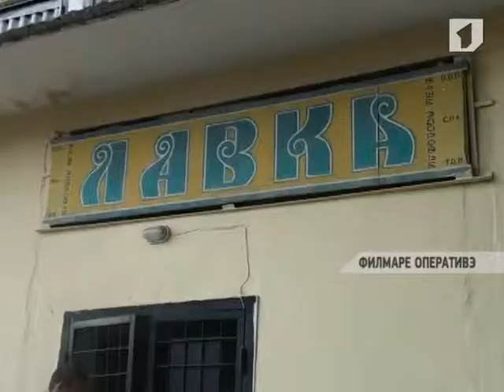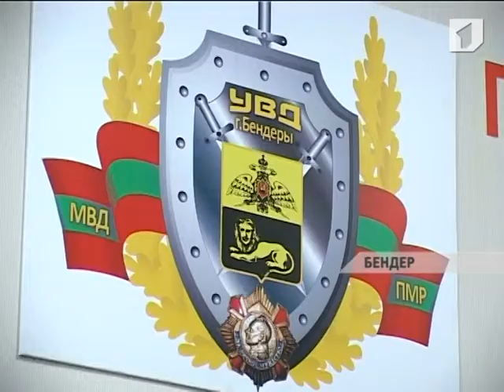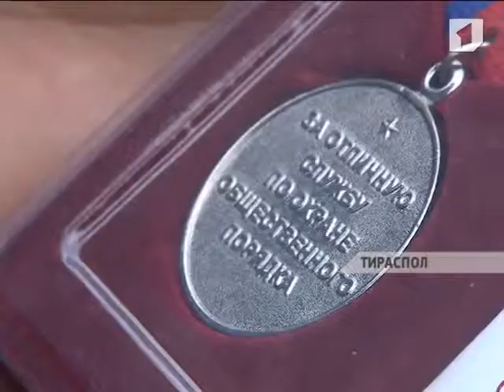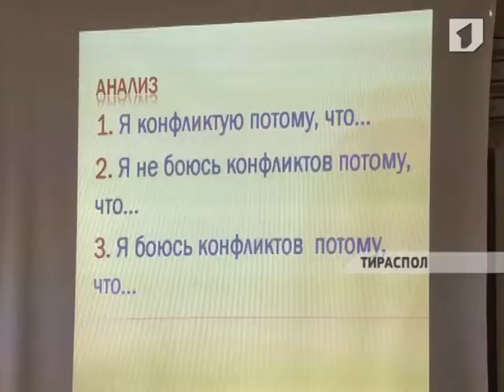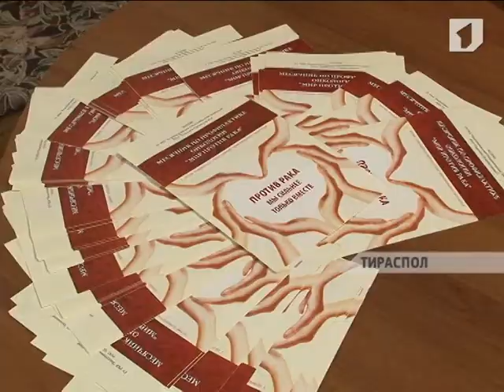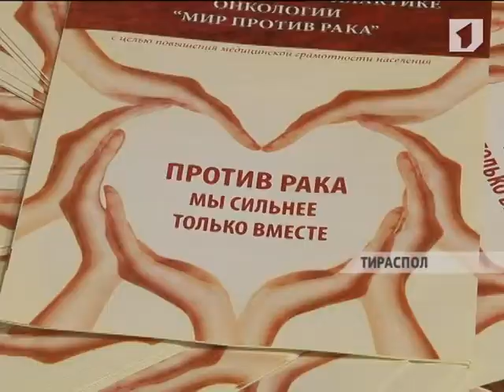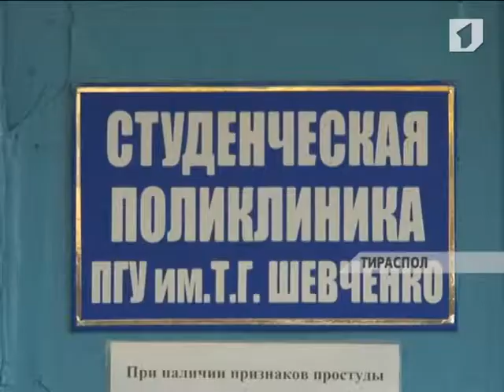ЛА ТИМП 17/10/13